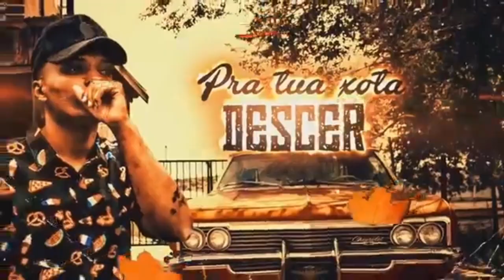Uma Palavra Uma Musica ·Nadson Vlogs·